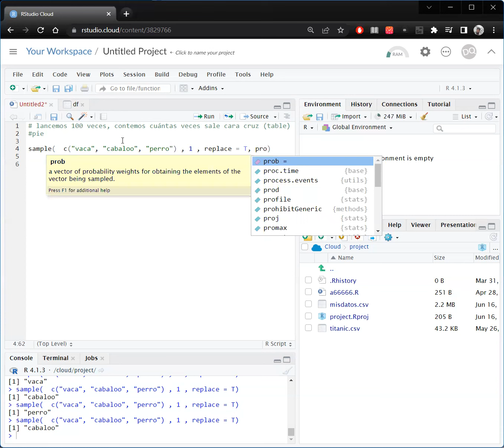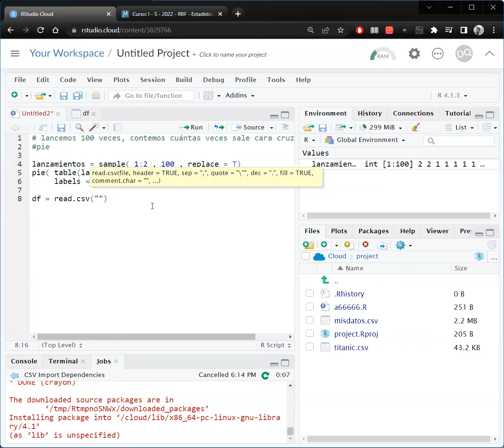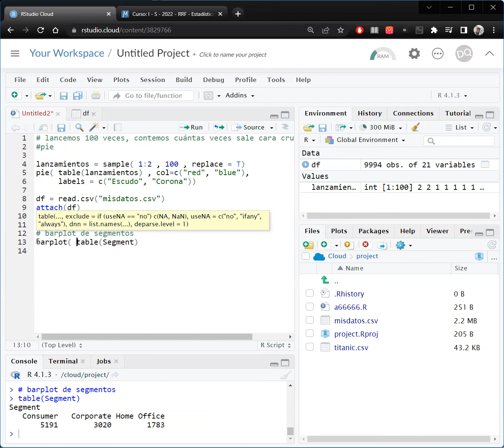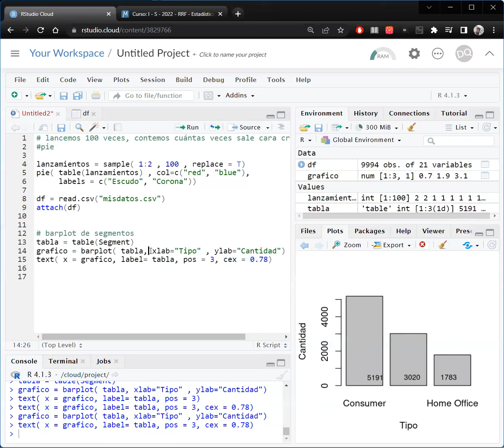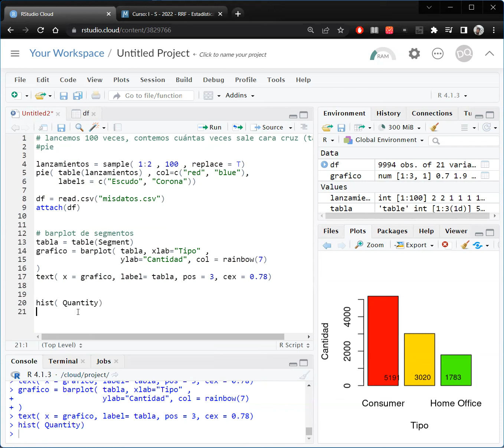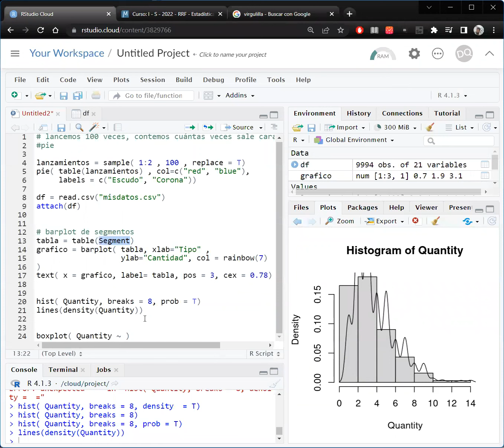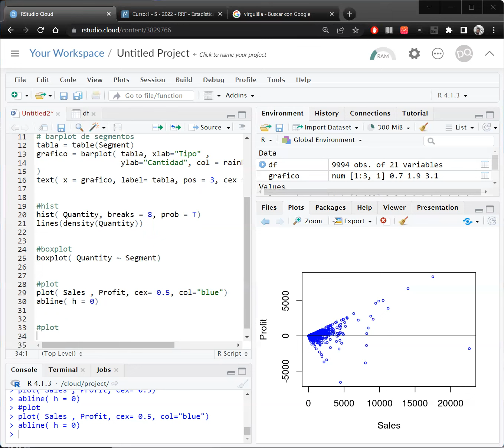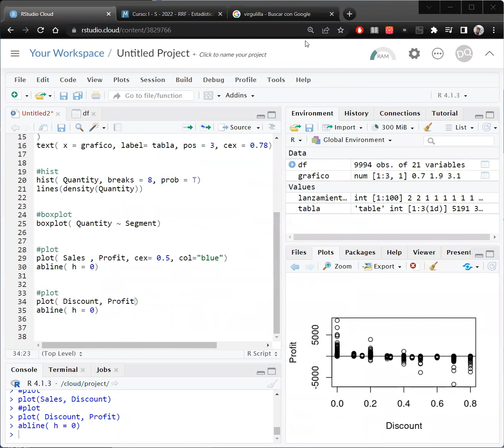Clase G2 16-06-22